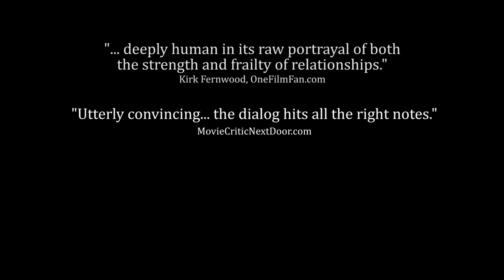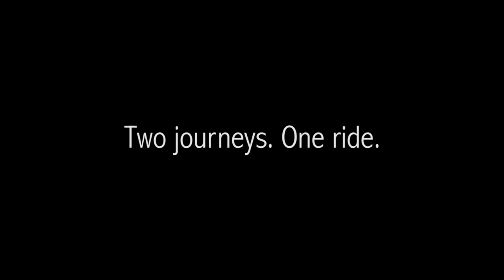Split Costs [Trailer 2017] Mela Hudson, Tori Hall, Jane Harte